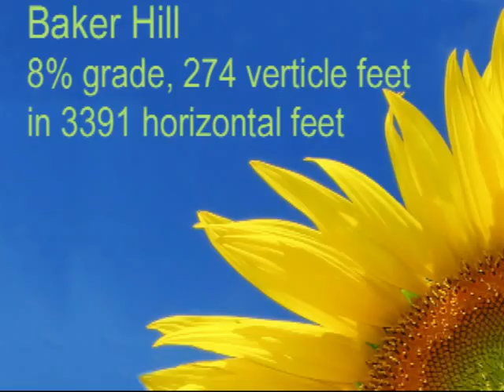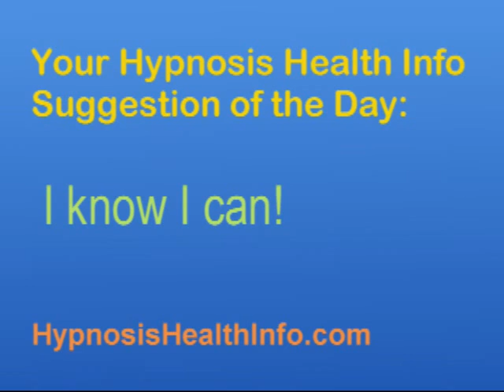I Think I Can vs I Know I Can with Seattle Hypnosis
I Think I Can vs I Know I Can with Seattle Hypnosis. Welcome to Hypnosis Health Info. You've found the best online source for information about hypnosis. At HypnosisHealthInfo.com we feature a wide variety of solutions to many health issues from an array of expert hypnotherapists. There you can experience hypnosis and even learn how to hypnotize yourself and create positive changes. Roger Moore, PhD is available to help you with your weight loss at his Seattle weight loss and Bainbridge Island weight loss offices.

Weight: Our revolutionary approach really works

Pain control: Manage chronic pain plus dental visits

Sports performance: Improve your game beyond what you thought possible

Performance anxiety: Put it behind you in no time

Academic improvement: Increase focus, test scores and overall learning

Relationships: Enhance all your personal interactions